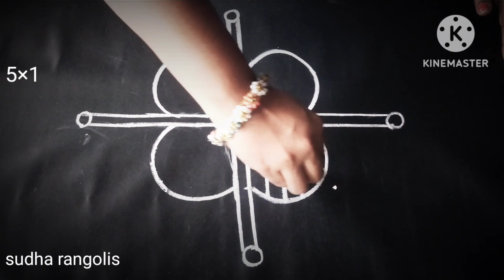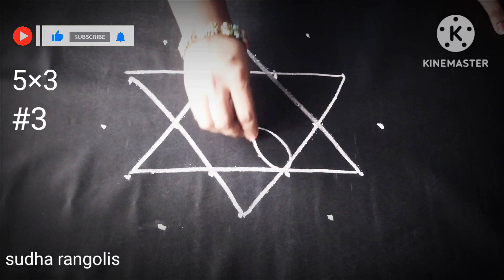శ్రావణమాసం స్పెషల్ ముగ్గులు 🌺 5 చుక్కల ముగ్గులు 🌺 ఇంతవరకు ఎవ్వరు వెయ్యని ముగ్గులు 🌺 easy muggulu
How to draw rangolis
Trending rangoli designs, best & simple daily rangoli  designs, muggulu, kolam a, nilangal

Freehand rangoli without dots, best & simple daily rangoli for daily use, simple rangoli sudha vlogs.

Super simple daily borders rangoli , designs, side muggulu, muggulu designs, easy rangoli border designs

Muggulu daily rangoli_easy muggulu

Side design for muggulu
Quick rangoli
Sudha rangoli

@simple rangoli sudha vlogs

muggulu rangoli
rangoli borders
rangolis designs
Muggulu design s
7dotrangoli
4dotrangolidesigns
New year rangoli
2023 new year rangoli designs
Bonalu muggulu
Rangoli border designs
Melika muggulu
Chikki kolam
Padi kolam
Pulli kolam
Massive madan rangoli designs
Flower rangoli designs
Lotus rangoli
Designs
Sravana lakshmi sukravaram muggulu
Sravana masam muggulu
Sravana sukravaram muggulu
Sravana mangala varam
Varalakshmi rangoli
Friday kkolam
Friday rangoli
Friday rangoli birder designs
30 days 30 kolams
Sravana sukravaram muggulu designs
Naga panchami muggulu
Naga chavithi rangoli
Na gula chavithi borders
Rakhi purnima rangoli
Friday kolamuggulu pournami  muggulu
Lakshmi varam muggulu
Krishna athani rangoli
Krishna athani muggulu
Krishnasami side  border designs
Sri krishnastami
Sri krishna janmastami muggulu
Vinayaka chavithi muggulu
Dasara muggulu
Vinayaka chavithi rangoli
Daily muggulu
Daily rangoli border designs
Pandaga muggNavarathrira muggulu
Muggu
Color rangoli
Lotus kolam
Lotus rangoli border designs
Navarathri border designs
Navarathri special
Navarathri rangoli
Diwali rangoli
Deepavali muggu
Deepavali muggulu
Deepavali rangoli designs
Deepavali rangoli
Border designs
Rangoli rangoli
Rangoli
Muggulu